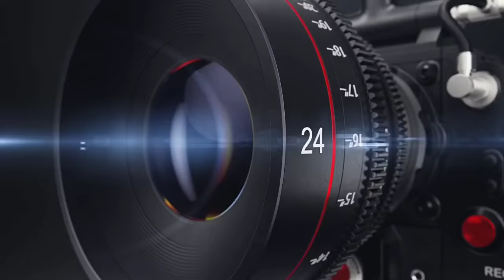जालम जी ओ_बंजारा धमाकेदार राजस्थानी लोकगीत॥ Banjara King Mukesh Banjara|| 2021 Latest Holi Song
👉 हमारे चैनल ~ SINGER MUKESH BANJARA OFFICIAL~ पर आपका स्वागत हैं.

गाना~जालम जी ओ..._बंजारा लोकगीत
 सिंगर~मुकेश बंजारा
सहयोग~विष्णु बंजारा
एडिटिंग~विष्णु बंजारा (चोमू)
रिकॉर्डिंग~देव स्टूडियो करवर
निर्माता-निर्देशक~मुकेश बन्जारा (इन्दरगढ़)

🙏🙏 बिना अनुमति के हमारे गाने अपने यूट्यूब चैनल पर अपलोड नाq करें अन्यथा आपका चैनल ब्लॉक कर दिया जाएगा 🙏🙏

🙏🙏 हमारे गाने सुनने के लिए आपका धन्यवाद🙏🙏